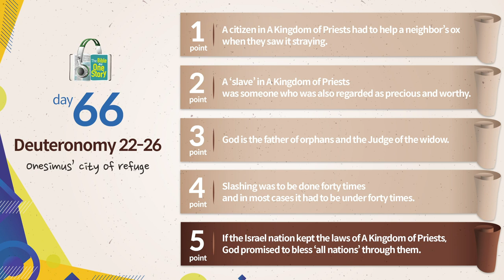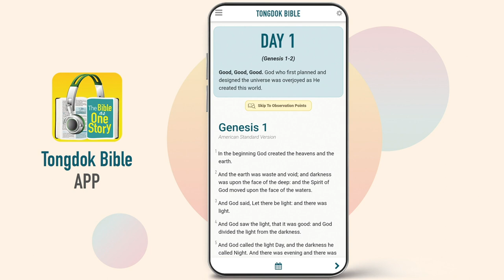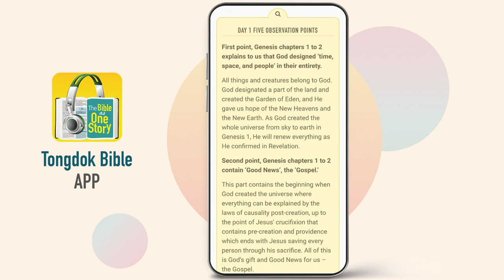Tongdok Bible | Day 66 Deuteronomy 22-26 | Onesimus’ city of refuge | Dr.Byoungho Zoh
Onesimus’ city of refuge
The holy community God wanted was a society that comforted and cared for pains of the foreigner and the poor and for the people to practice justice.